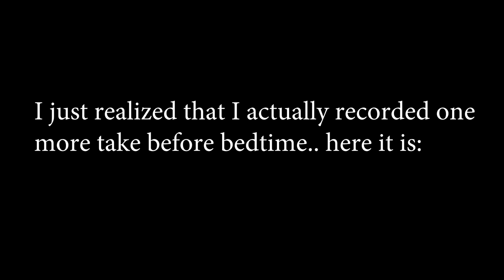LIFE WITH LYME (UPDATE 2019: TURNED OUT TO BE THE RESULT OF VERY SEVERE M.E.) // VLOG 54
Things are getting a bit tougher but I'm hanging in there =)